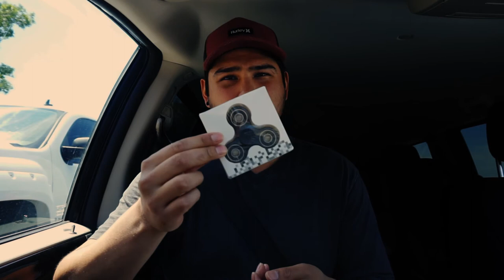Unbag Em Boys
2 new cameras, sony a3000 and a5000. And an acer laptop with premiere pro cc to edit. Some lights(tomorrows video) Only 1080p, but i'll upgrade sooner then later, looking at a6300 and/or a6500 for fall time. Got to learn how to hold a camera steady again and how to edit quickly, i'm so slow at it atm. Enjoy even though there isn't much enjoyment in this video?!?!

An imgur link to what i'm working with. Sadly the 18-55mm lens is longer with us R.I.P